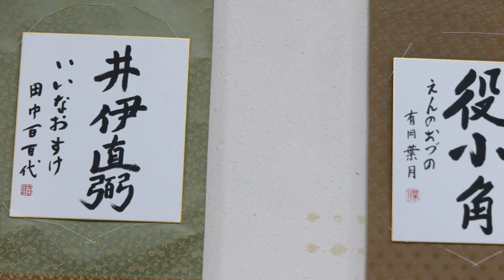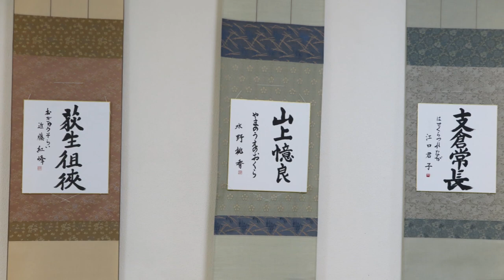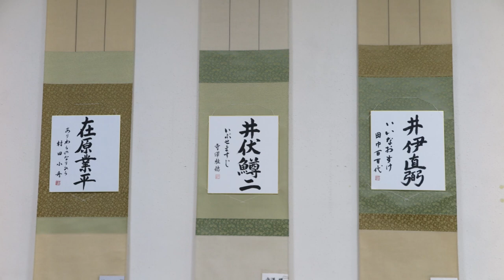2023 6 11大口書道クラブ展示